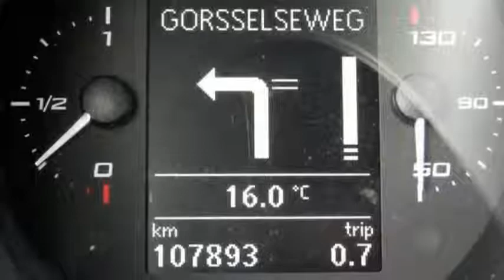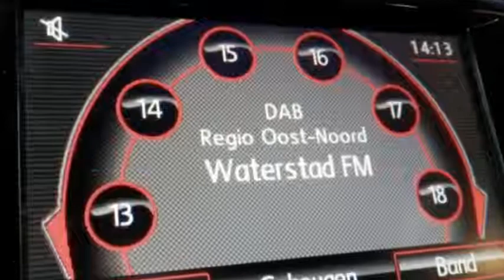Seat Altea XL 1.2 TSI ECOMOTIVE BUSINESSLINE COPA / Xenon / Navigatie kleur / Incl 6